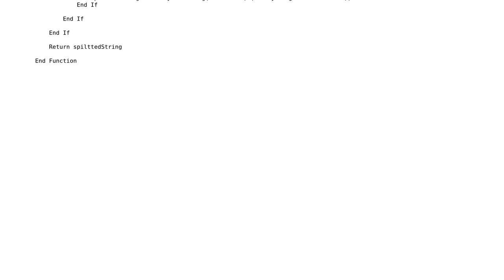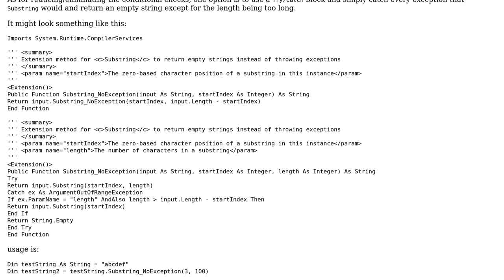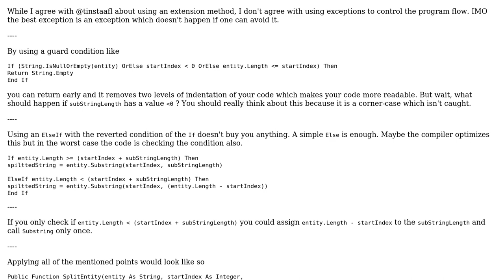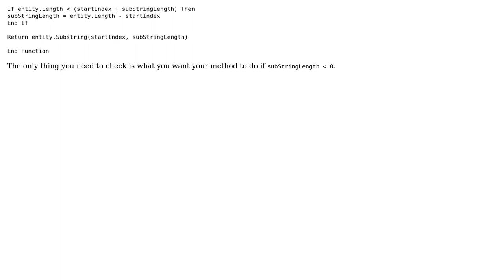Code Review: Substring a String from given start index and given substring length (2 Solutions!!)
Code Review: Substring a String from given start index and given substring length

With thanks & praise to God, and with thanks to the many people who have made this project possible! | Content (except music & images) licensed under CC BY-SA | Music | Images & others | With thanks to user khandakar Tareq user Heslacher and the Stack Exchange Network Trademarks are property of their respective owners. You are responsible for your own actions.